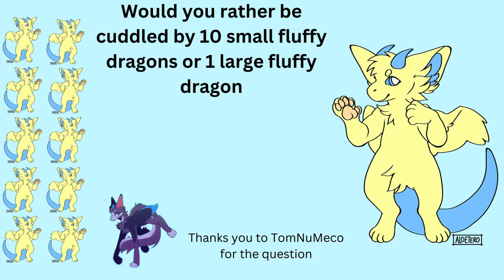Question & Answer Part 5 (Question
Folks we're in 2024 which means a return of my Question and Answer series where I'll take questions from you all and make them into a video. This part features a question by TomNuMeco who asked "Would you rather be cuddled by 10 small fluffy dragons or 1 large fluffy dragon?" so you'll hear my responds to the question. Afterwards feel free to let me know your thought by placing them in the comment section below